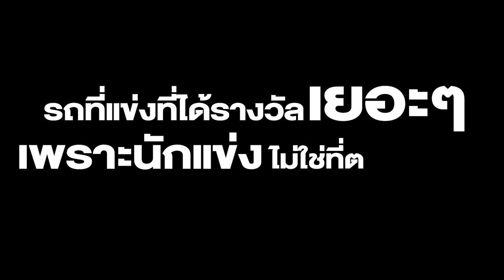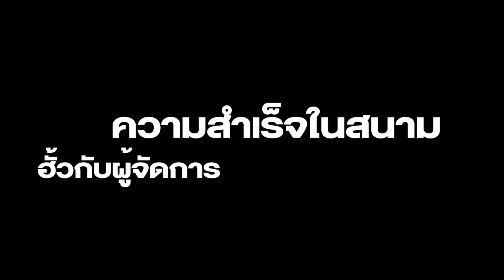REAL TIME Car magazine: เจาะโคตรลึก!!! ช่าง เฮง สุพรรณ กับรางวัลกว่า X,XXX,XXX บาท...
เรื่องราวเส้นทางของชายคนนี้จะเป็นอย่างไร ติดตามได้เร็วๆนี้